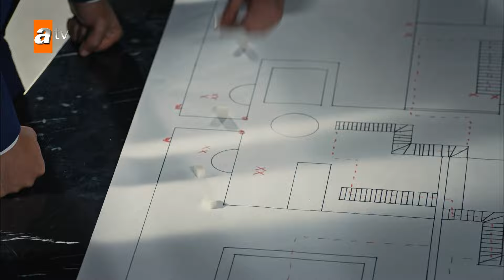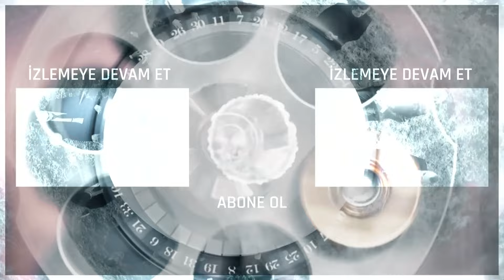Fidanlıkta kroki üzerinde efsane plan! - Eşkıya Dünyaya Hükümdar Olmaz